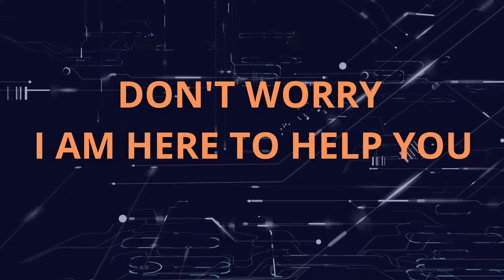Dr. PRAKASH BHOSALE - MBA PROJECT TOPIC SELECTION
we are   the most trusted and master MBA Project writing service in Mumbai. We offer the top notch MBA Project writing service that meets all your piece/proposition forming needs with the most imperative regard for the quality which you support. We have the best writers, which grasp your paper demand and fulfil you with the composed work quality you justify.

MBA, MMS, PGDM (Graduation & PG) in any specialization like Marketing, Finance, HR, Operations, Hotel & Tourism, Hospital Management, Information Technology-IT etc. We can help right from selection of project title, developing of synopsis/project proposal, complete data collection, drafting, editing & cross checking of project. I can help you at any stage of project preparation. Student should contact me with details like Name, Email id, Phone no, Course name, specialization, project title, number of pages/word count required for project and project format if any, delivery date of project etc